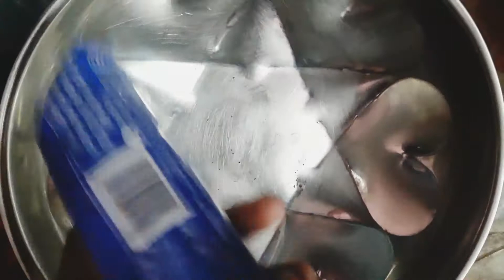My Brother Birthday special|Gems Orea cake receipe with love|Yummy Falooda|Happy B.day My dear Deva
My Brother Birthday special
Gems Orea cake receipe with love
Yummy Falooda
Happy Birthday My dear Bro deva